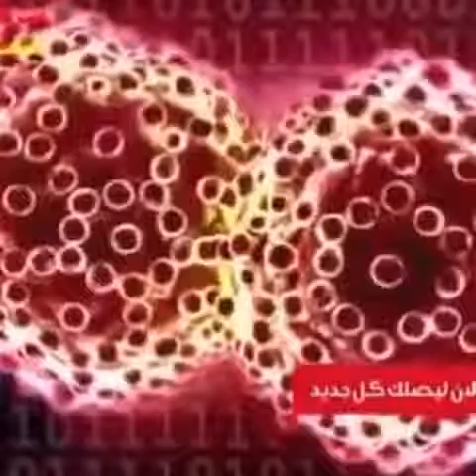١٤ أكتوبر، ٢٠١٦